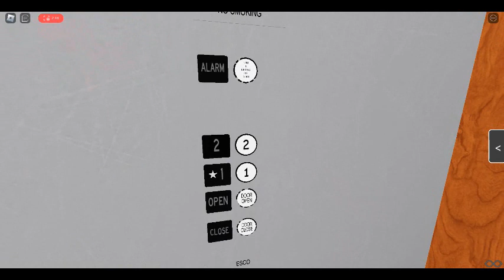May 2023 Update on the Esco Hydraulic Elevator at Columbia Place Mall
(05/06/2023)

After months of not having a motor on this thing, the motor has finally been repaired and it sounds better than it ever has! Enjoy!